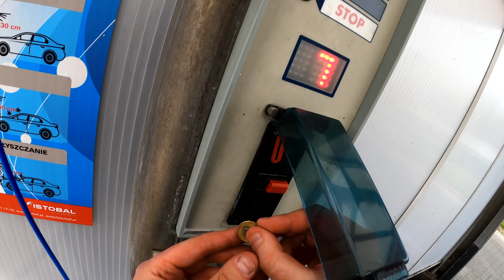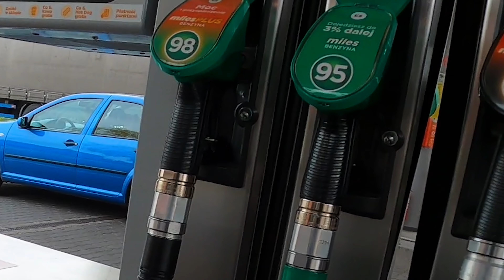Oszukiwałem Was zbyt długo! 😭MotoVlog 104